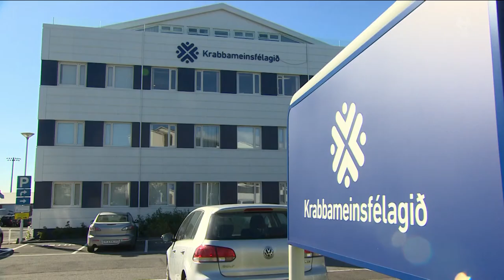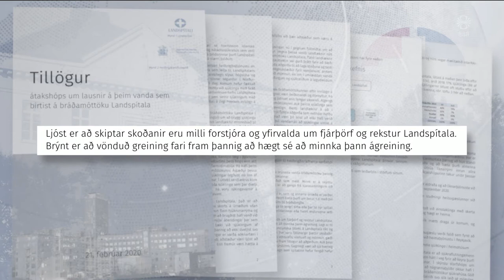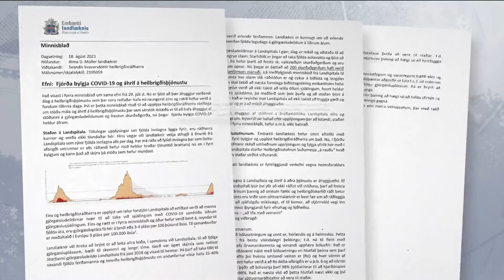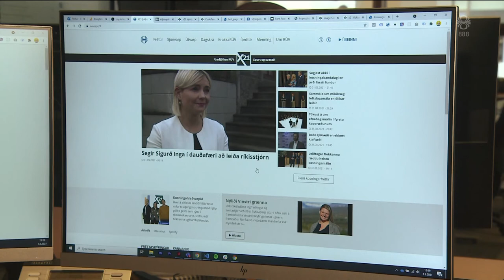Fréttir - 01. sep 2021